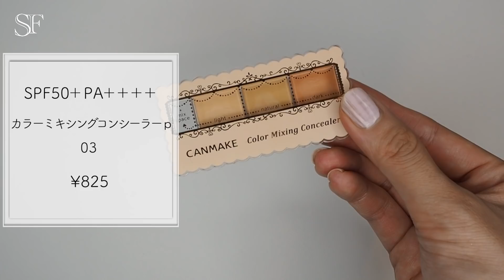【CANMAKE】縛りで盛れるオレンジメイク🧡教えます！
今回は初めての縛りメイク💄
リクエストしてくれた方ありがとう❤️

いやぁ~プチプラなのに沢山ヒットアイテムあってびっくりした😂

しかもしっかりトレンドも抑えてて流石キャンメイク!!!って感じ✨✨

マスカラの部分見えにくくてごめんね🙇‍♀️

途中で後ろの洗濯物見えちゃって隠したくてwww

改善します😂🙏🙏

ではまた次の動画でお会いしましょう❤️